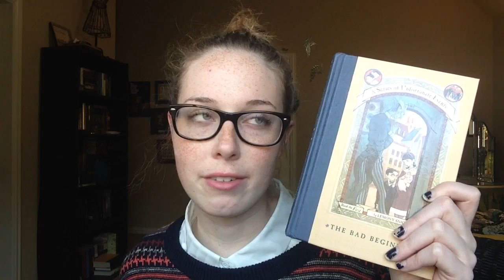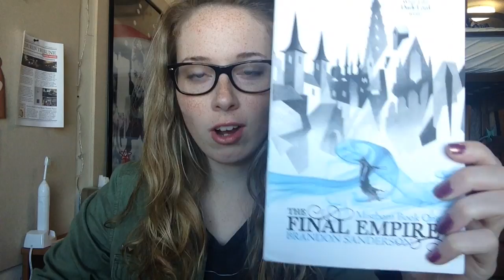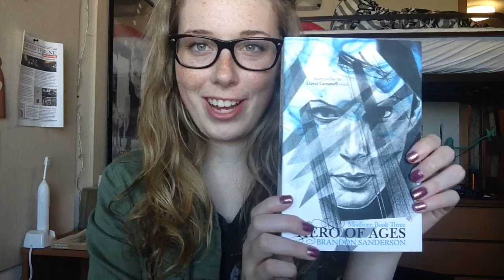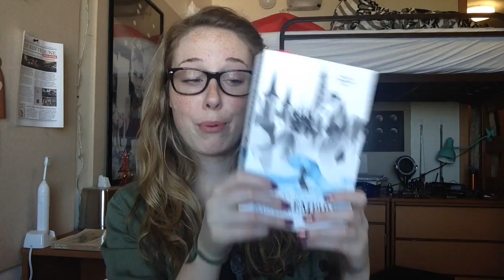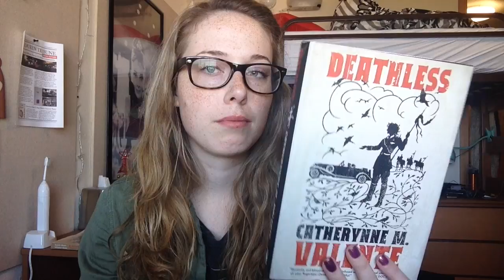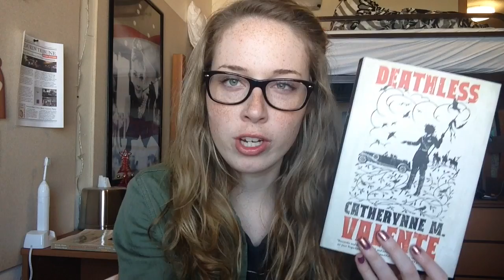NOVEMBER BOOK HAUL! (part two)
Books on books on books